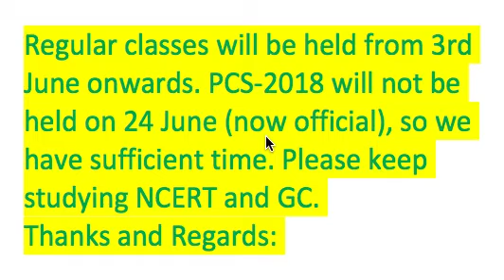Notice-PCS 2018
I assure you all co-operation for UPCS-2018 and UPSC-2019. Please keep studing newspaper, NCERT and GC again & again.
I will be regular after 03-June-2018